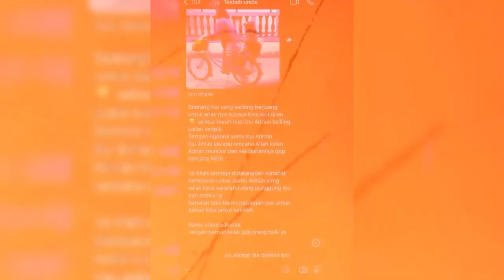TERLANJUR SAKIT HATI BAIM WONG RESMI TALAK 3 PAULA VERHOEVEN HARI INI